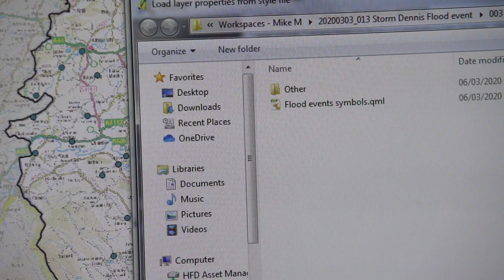Herefordshire floods winter 2020: the big clear up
A short video we produced for Herefordshire Council and Balfour Beatty Living Places showing the work they're doing to clear up after three storms in quick succession - Dennis, Ciara and Jorge. Drone footage courtesy of Dronemaster Productions.